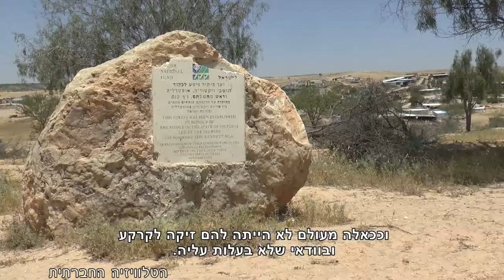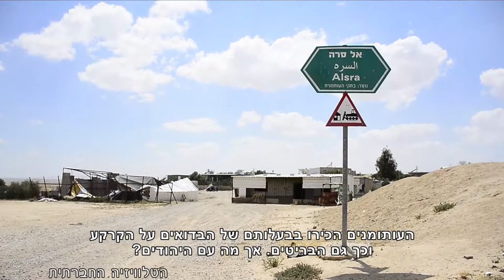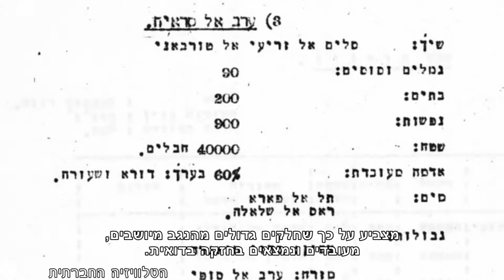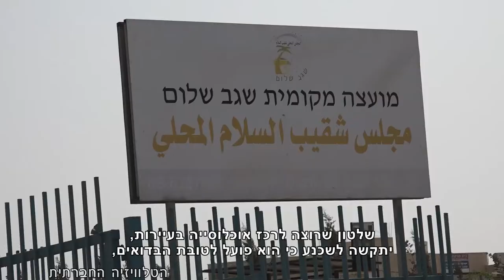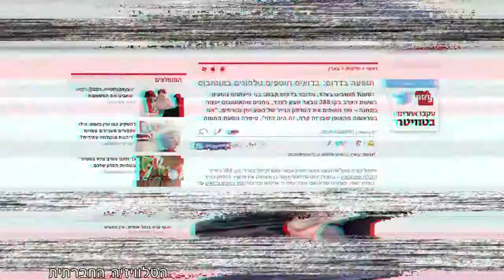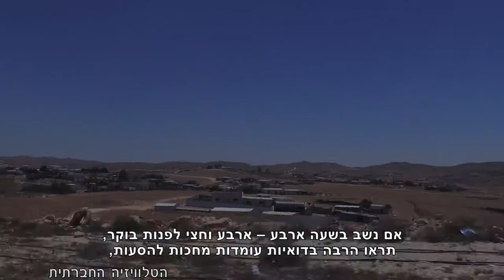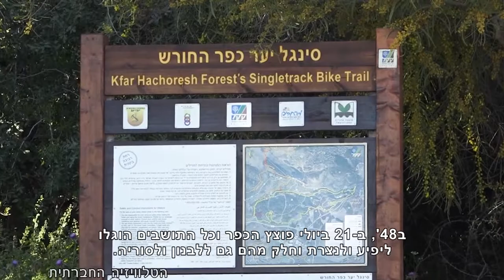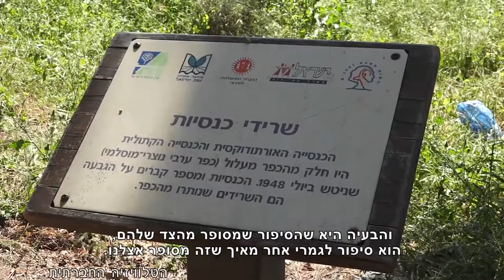מגזין 15 - מאי 2017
מגזין המשודר בחודש מאי בטלוויזיה בערוץ 98. סדרת כתבות 'הבדואים - מיתוסים ועובדות' וחג הפסחא במעלול.